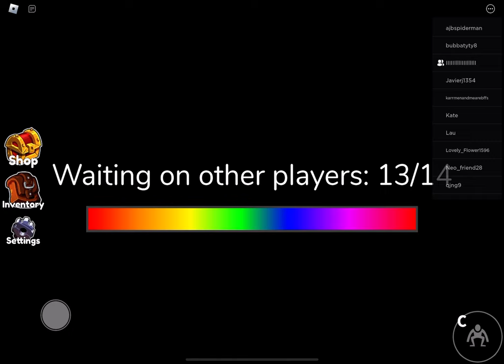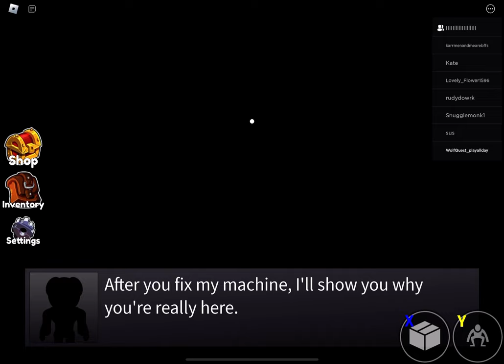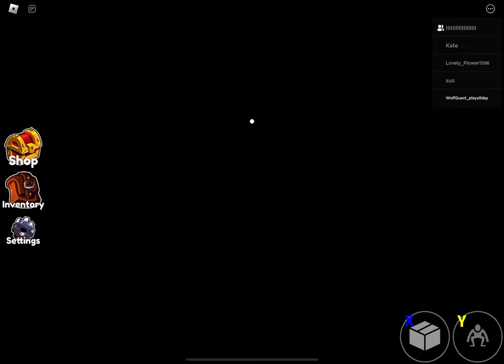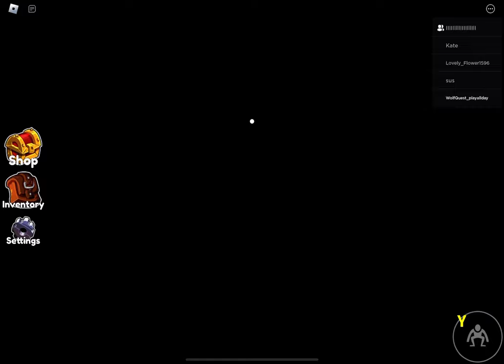I almost got a dragon pack with green fire!